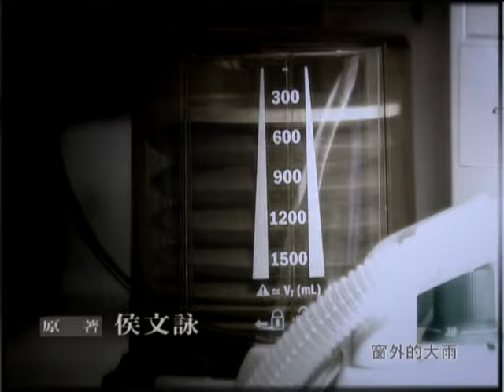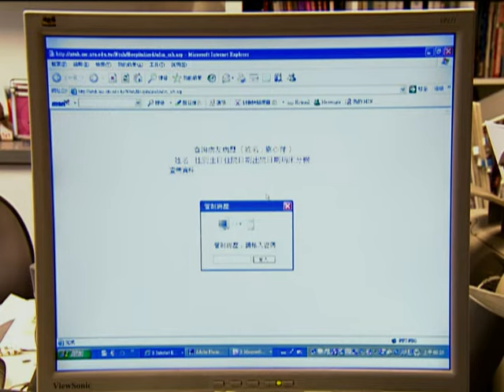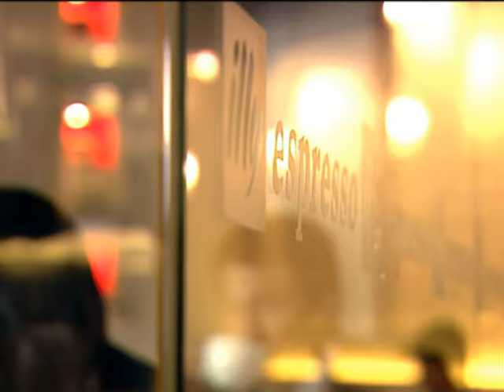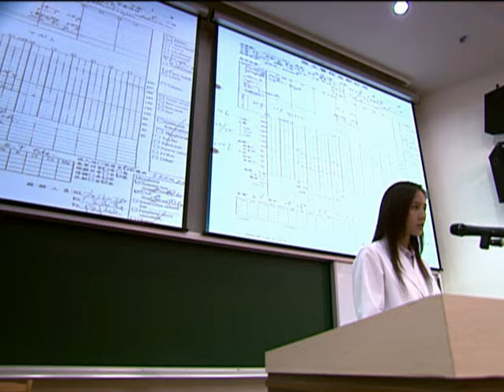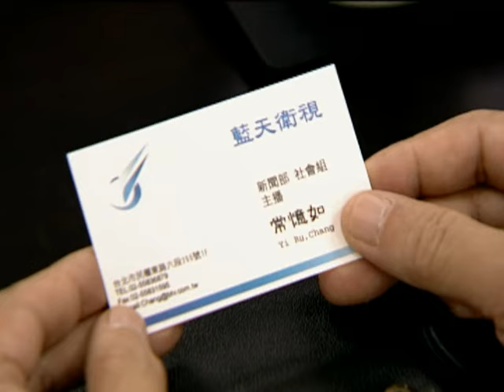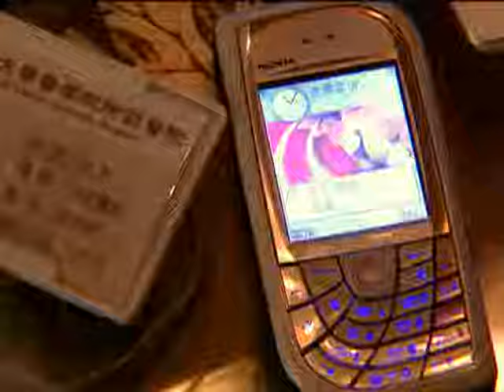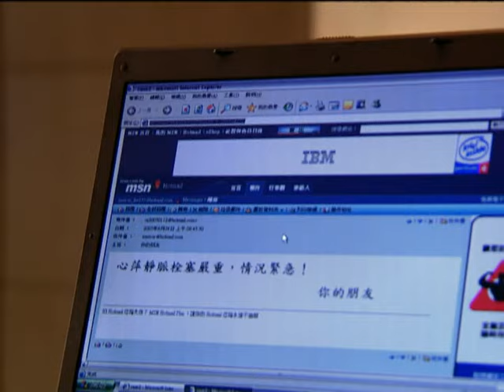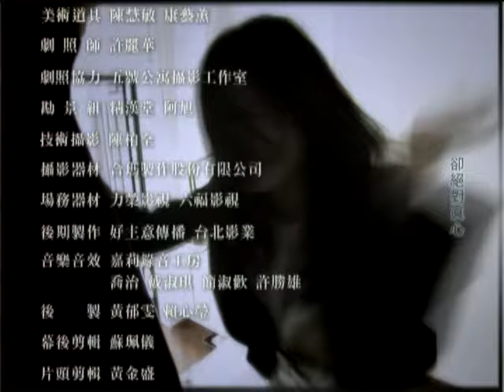「白色巨塔」第5集 純潔白大褂下的醜陋人性對決｜The Hospital EP05｜言承旭 張鈞甯｜高分經典台灣偶像劇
《白色巨塔》（英語：The Hospital），改編自臺灣作家侯文詠同名小說。劇情內容描述臺灣醫界內部的政治生態，以及醫師們各種不同的價值觀和人生觀。